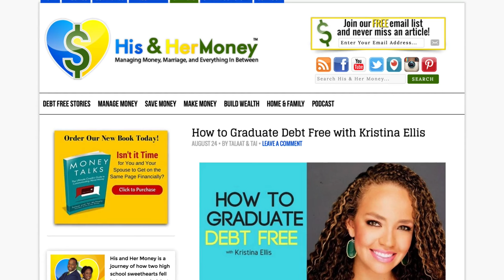How To Get Out Of Debt (Ft. HisAndHerMoney)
How To Get Out Of Debt

In today’s video, we discuss how to get out of debt with our friends Talaat and Tai from HisAndHerMoney.com! Talaat and Tai share an inspiring story of freeign themselves from the bondage of debt and they share some really great ideas for motivating yourself and taking the action necessary to get out of debt!

Here are links to some of the things discussed in the video:

Money Talks: The Ultimate Couples Guide to Communicating About Money

The Two-Income Trap (Book)

DINING ON A DIME COOKBOOK with over 1200 recipes and tips including homemade cleaners